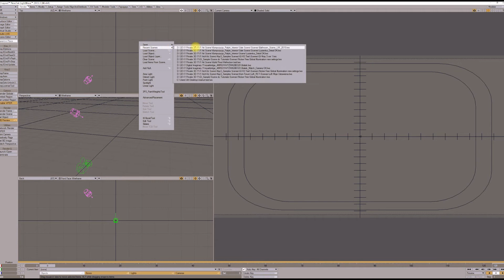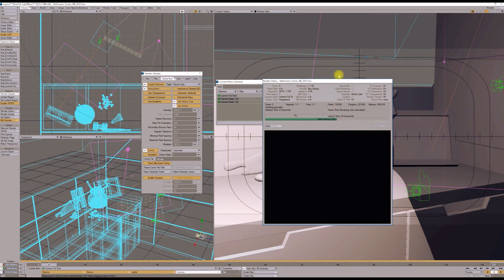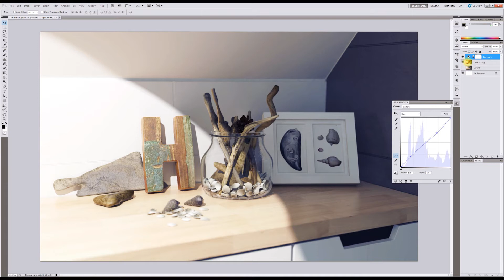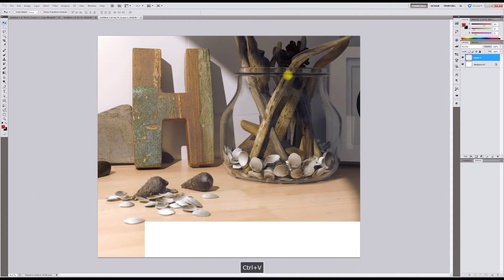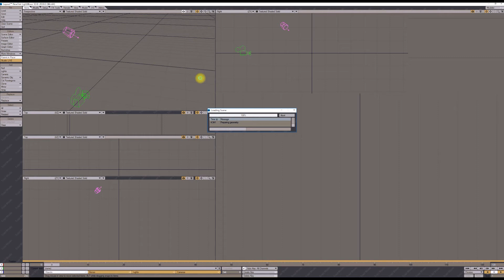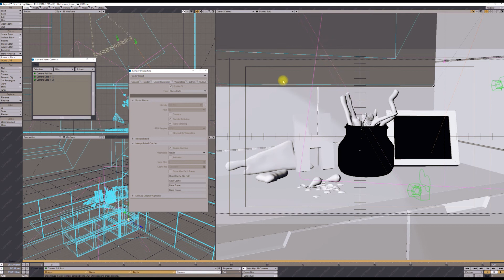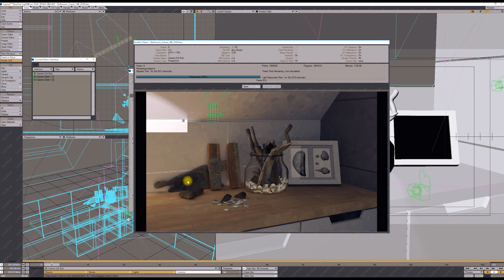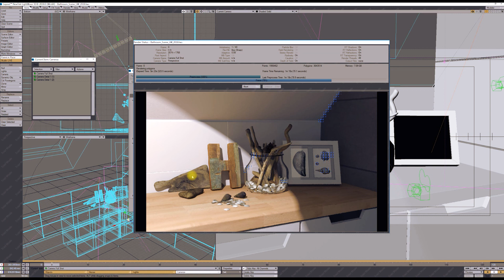Bathroom Interior for LightWave3D ver. 2015 and 2018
An example of a complete Architectural Scene for LW, ready for rendering. Include post process color correction PS files.